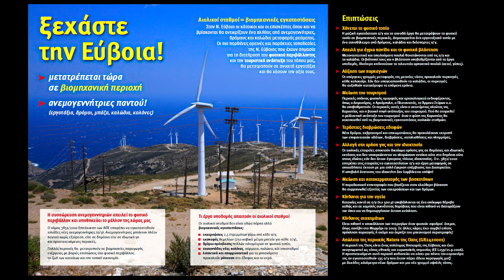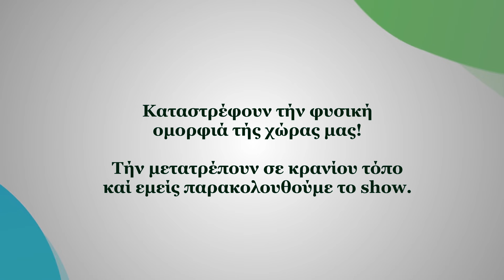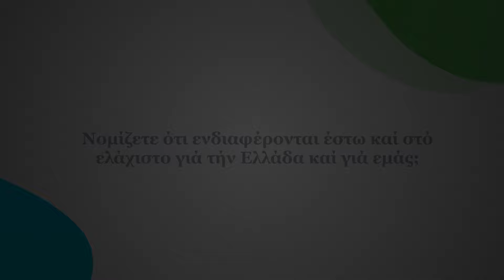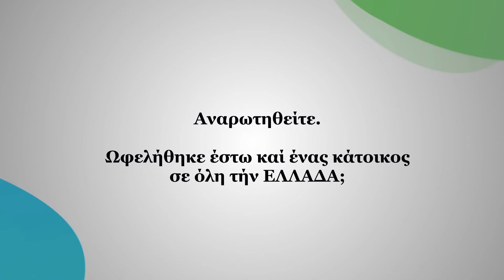Αέρας Κοπανιστός...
Τι γίνεται όταν πράσσειν άλογα...